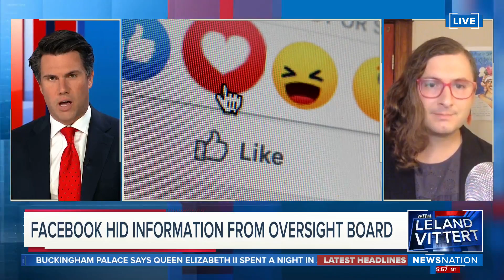On Balance with Leland Vittert 10/21/21